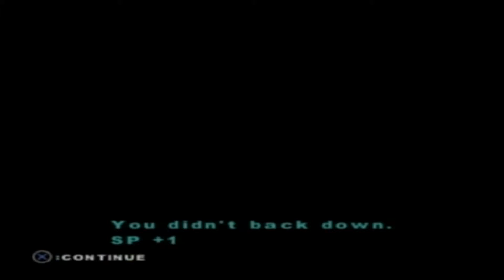WWE SMACKDOWN HERE COMES THE PAIN - Apr. 1st Week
Wrestlemania ends and the new season begins.  And it appears like we've got a new player on the scene.